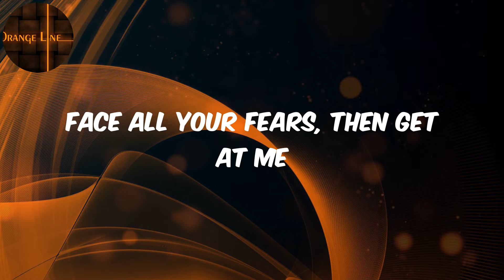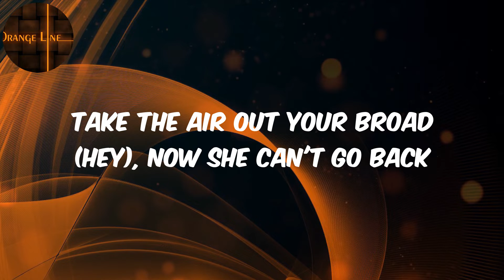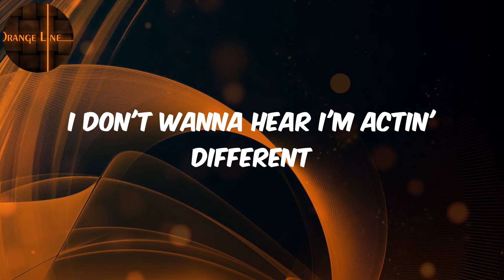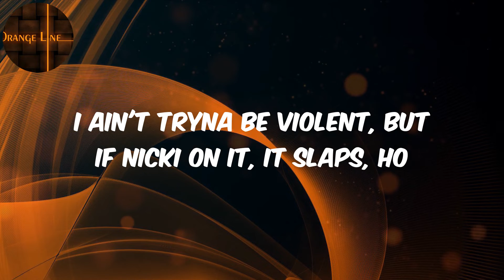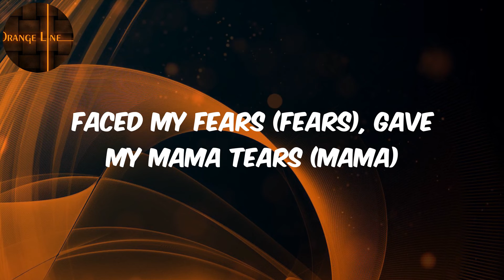Migos - (Lyrics) MotorSport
️🎵Migos  MotorSport Lyrics

Lyrics :
Yeah, skrrt
M-M-M-Murda
Motorsport, yeah, put that thing in sport (skrrt, skrrt)
Shawty bad (bad), pop her like a cork (pop it)
You a dork, never been a sport (dork, yeah)
Pull up (woo, woo), jumpin' out the court (court, jump)
Cotton candy (drink), my cup tastes like the fair (cotton)
Straight up there (where?) we didn't take the stairs (where?)
Faced my fears (fears), gave my mama tears (mama)
Shiftin' gears (shift), on the Nawf, get serious (serious)
Face all your fears, then get at me
Hit so many donuts on them backstreets
Sit so high in the nosebleeds (yeah)
Feel like I can fly, yeah
Xans, Perky, check (yeah), Bill Belichick
Take the air out the ball, just so I can flex
Take the air out the mall, walkin' with the sacks
Take the air out your broad (hey), now she can't go back
Take the air out the ball (yeah), just so I can flex
Take the air out the mall (hey, walk in with the sacks)
Take the air out your broad (woo, woo, woo, E)
Offset
The coupe came imported (hey)
This season's Off-White come in snorted (white)
Green Lamborghini a tortoise (Lambo)
No human being, I'm immortal (no)
Patek and A.P. full of water (Patek)
Hundred K, I spend on my señora (racks)
My pinky on margarine, butter (margarine)
And my ears got McDonald's nuggets (ayy)
Soon as I land on the Leer (whew)
Piguets, they wet, tears ('guets)
488, hit the gears (488)
Suicide doors, Britney Spears
I'm boujee, so, bitch, don't get near (boujee)
Criss Angel, make dope disappear (voila)
Hit the gas, it got flames out the rears (skrrt)
It's a race to the bag, get the mills (hey)
Ride the dick like a BMX
No nigga wanna be my ex (no)
I love, when he go on tour
'Cause he cums more, when I see him less
I get upset off, I turn Offset on
I told him the other day
Man, we should sell that porn
Yeah, Cardi B, I'm back, bitches
I don't wanna hear I'm actin' different
Same lips that be talkin' 'bout me
Is the same lips that be ass kissin'
These hoes ain't, what they say they are
And their pussy stank, they're catfishin'
Same hoes, that was sendin' shots
They reachin' out like their back itchin'
Why would I hop in some beef (why?)
When I could just hop in a Porsche?
You heard she gon' do what from who?
That's not a reliable source, no
So tell me, have you seen her?
Let me wrap my weave up
I'm the trap Selena
Dame más gasolina (skrrt)
Pull up (woo, woo), jumpin' out the court
Uh, yo, watch your man, then you should watch your mouth
Bitches is pressed, administer mouth to mouth
You see them stats, you know, what I am about
I am the champ, I'm Iron Mike in a bout
Attention, I'ma need you to face front
You don't want smoke with me, this is a laced blunt
Rap's Jackie Chan, we ain't pullin' them fake stunts
My crown won't fit on your bum ass lace fronts (uh)
You bitches catchin' a fade, shout out my nigga Lil Boosie
All of your friends'll be dead, you can get hit with that Uzi
I call him Ricky, he say he love me like Lucy
Get you a straw nigga, you know this pussy is juicy
This Givenchy is custom made, now you can't get it at Saks though
I don't work in no office, but they copyin' and that's facts though
I ain't tryna be violent, but if Nicki on it, it slaps, ho
Get you lined for that paper like a loose leaf when that strap blow
I'm with a couple bad bitches that'll rip the party
Quavo the QB, I'm Nick Lombardi
Pull up in the space coupe, I done linked with Marty
I can actually afford to get a pink Bugatti
"Yo Nick, didn't you just do a hit with Gotti?"
That too, but my niggas send hits like Gotti
It's a wrap, like the things on the head of a Saudi
Bitch, you my son, go and sit on the potty (rrrr)
Brand new Chanels (Chanels)
I stepped on runnin' from 12 (12)
Ain’t make no commitment with none of you bitches
'Cause money is treatin' me well (uh uh)
If Nicki should show me her titty
Right hand on the Bible, I swear I won't tell (swear)
If I get to play with that kitty
I wonder how many platinums we gon' sell (albums)
Pop a Perc and catch a feel (I pop one)
Now I cannot feel the wheel (woah)
My chest bad, give me chills
And the left hand on Richard Mille (ice)
Not the watch, but the price on the ice
If you don't know what that is (huh)
Motorsport, motorville
Abort the mission, that's a kill (pew, pew, brrr)
Shiftin' gears (shift), on the Nawf